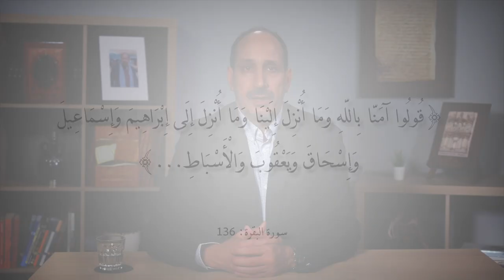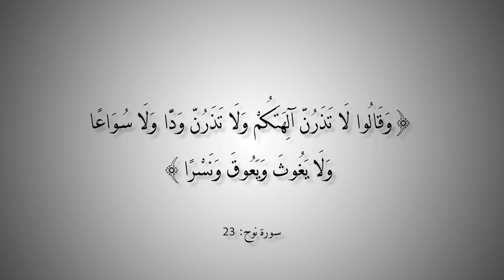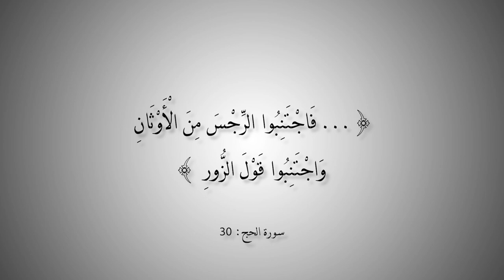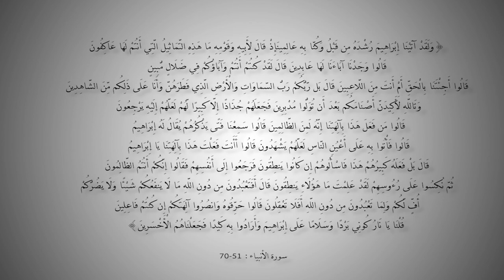التاريخ المبكر للإسلام | الحلقة 85 | هل القرآن ظهر في مجتمع وثني؟